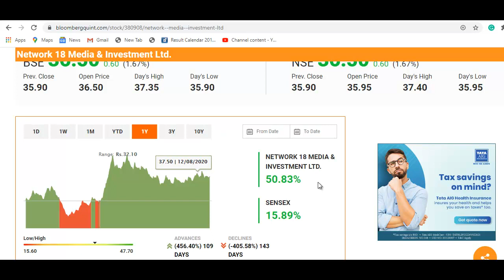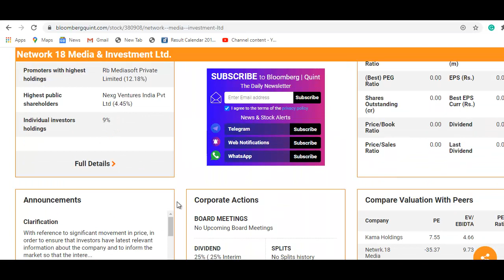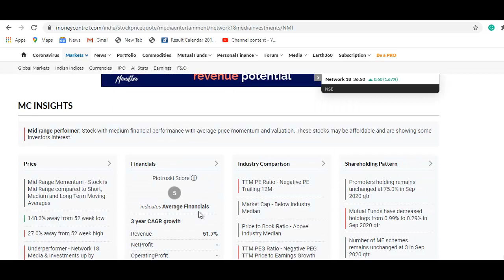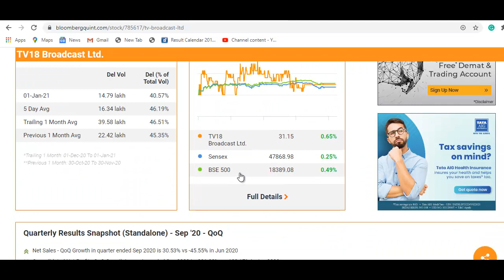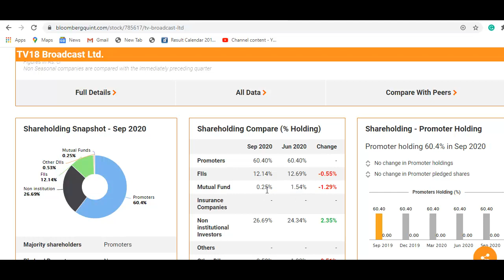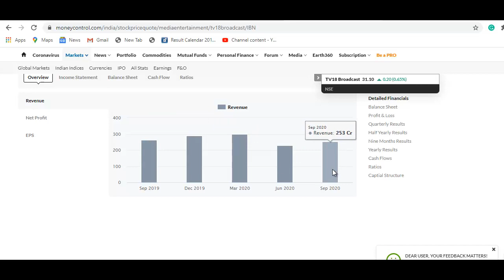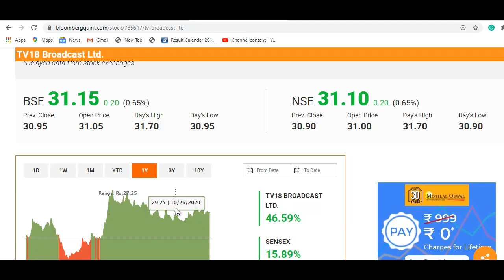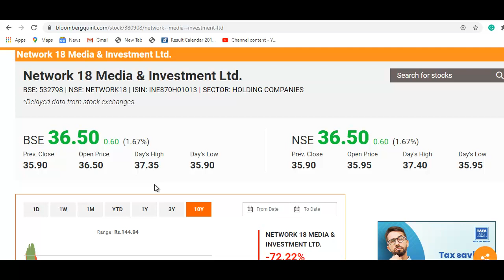Network18 Share Latest News | TV18 Share Latest Update | खरीदने से पहले वीडियो जरूर देखे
Network18 Latest News
Network18 Share Update
TV18 Latest News
TV18 Share Update